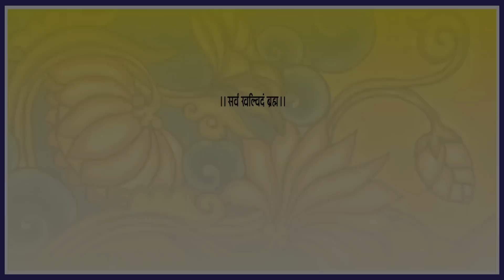शंकर व्याख्यानमाला - क्षेत्र और क्षेत्रज्ञ - "स्वामी साक्षात्कृतानन्द सरस्वती" - 29 अगस्त 2021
आचार्य शंकर सांस्कृतिक एकता न्यास द्वारा आयोजित शंकर व्याख्यानमाला में
"स्वामी साक्षात्कृतानन्द सरस्वती"
आर्ष गुरुकुलम्, सोमंगलम, तमिल नाडू
का सारस्वत प्रबोधन प्रसारण होगा।

रविवार, 29 अगस्त 2021 , प्रात: 9 बजे

विषय - क्षेत्र और क्षेत्रज्ञ

शिव शेखर शुक्ला, न्यासी सचिव
आचार्य शंकर सांस्कृतिक एकता न्यास,
संस्कृति विभाग, मध्यप्रदेश शासन का आयोजन